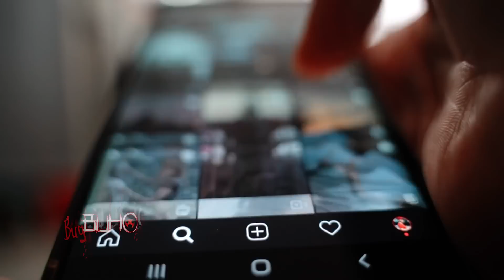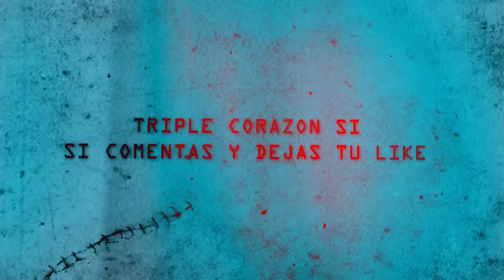NO VEAS SOLO | 5 Videos de TERROR Que te Haran TEMBLAR de MIEDO | Parte 10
| Equipo BugBuho |
-Editor:
Miguel
-Voz:
BugBuho